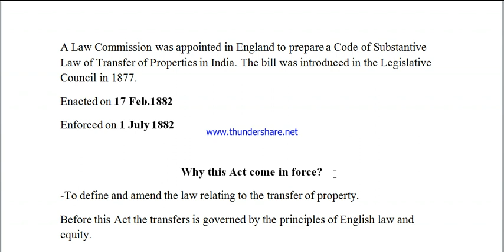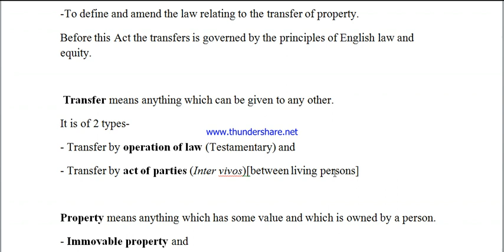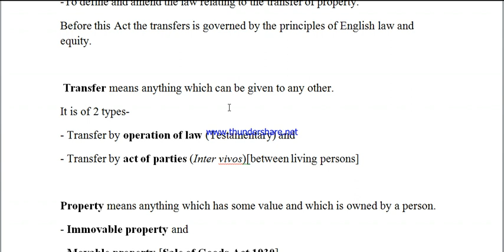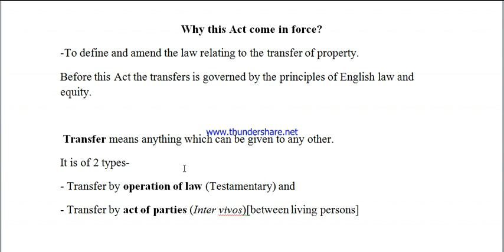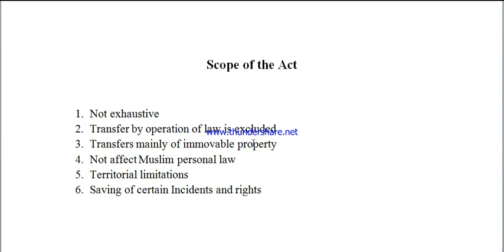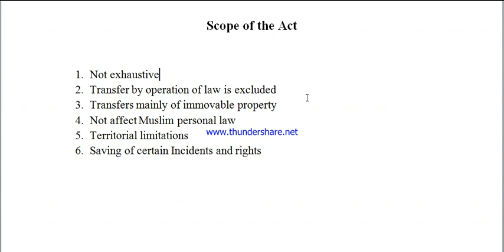Introduction to Transfer of property Act 1882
This channel is for knowledge.